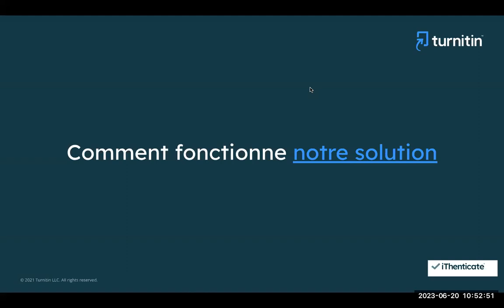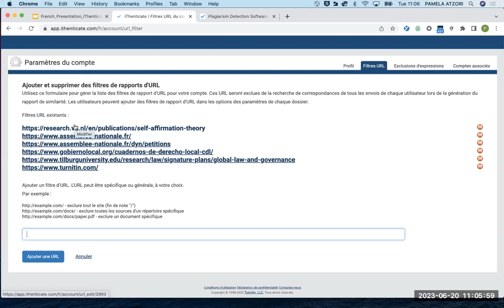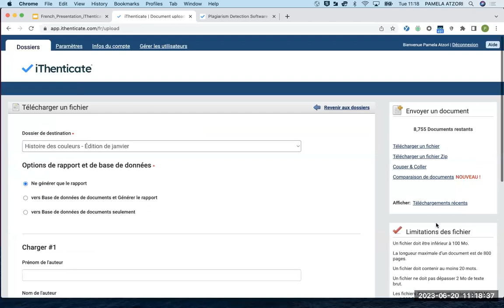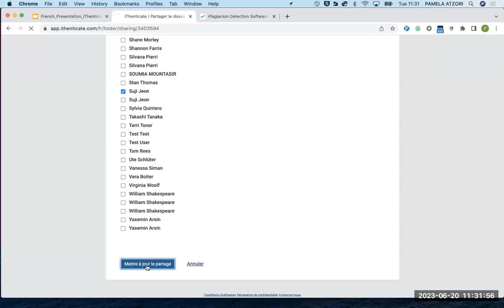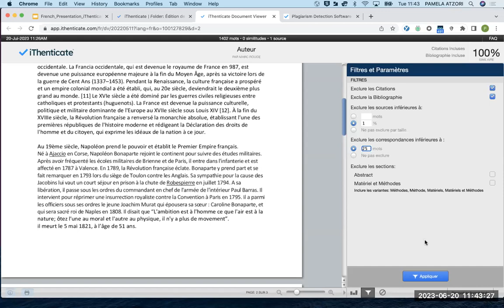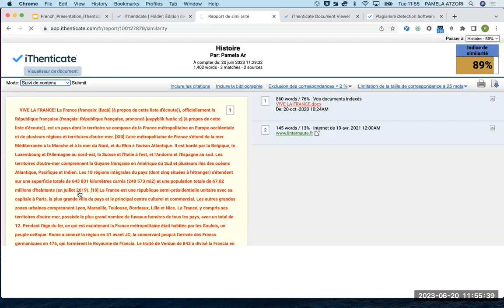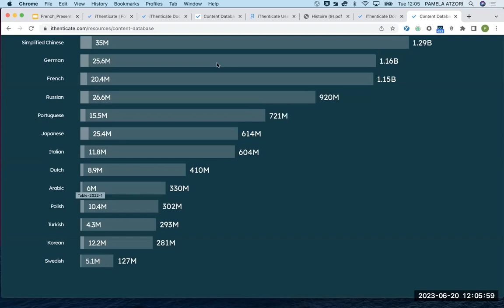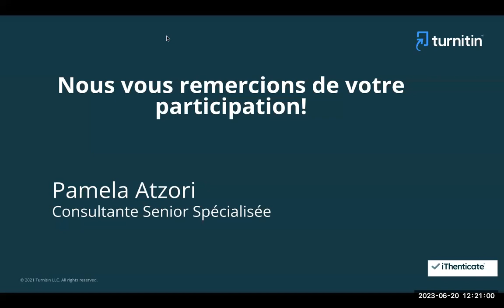Formation sur la solution anti-plagiat iThenticate organisée par l'IMIST le 20 juin 2023